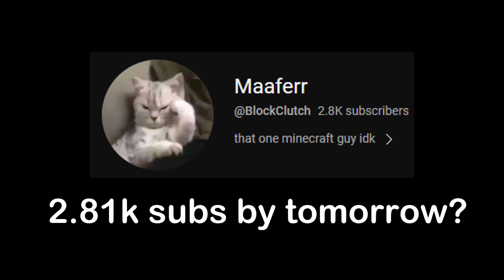how do you even make that sound?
Mouse: Wireless Glorious model O